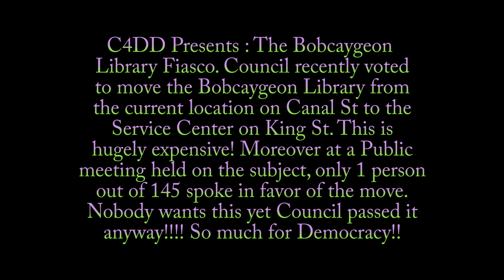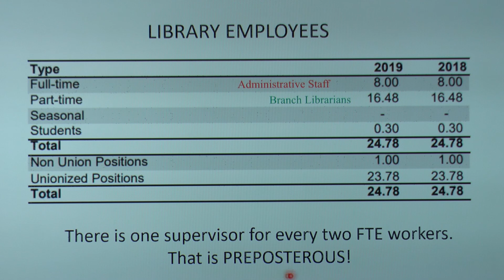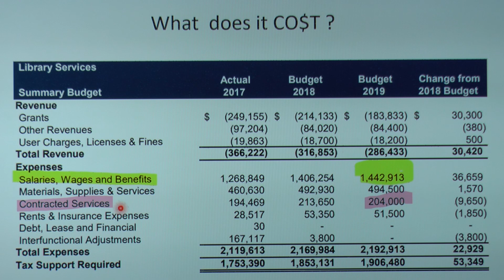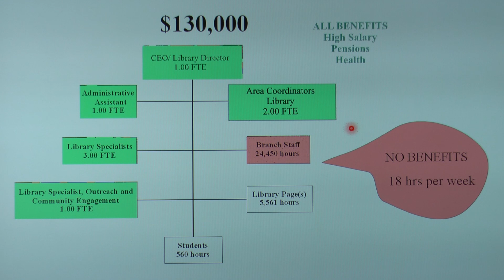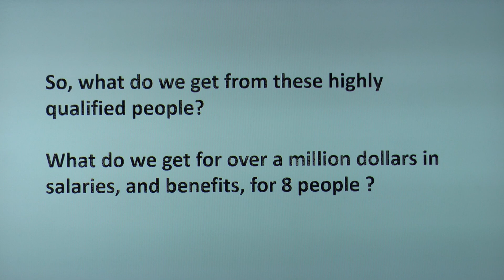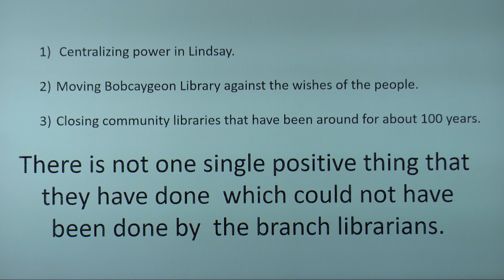Local Issues : The LIBRARY FARCE! City of Kawartha Lakes. Bobcaygeon.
Here is a brief account of how our Library system was taken over by the Central Management of the City of Kawartha Lakes. This Management team which never existed before. The entire Library system was run expertly and efficiently by 11 Librarians. Now we have 8 Members of Management directing 29 part time Librarians. and they`re shutting down Libraries yet hiring more management at great cost to the tax payer!

Bitcoin :

15YCikitmfY1TFKpApKUKELKCZwC9Sv7g5

Etherium :

0xfF97399A52AbE8b957702bF1Ed0bA9F9d533cB73

Litecoin :

LZ5HeupayqXyaFLXejz6iHeS2kV12AgFx2